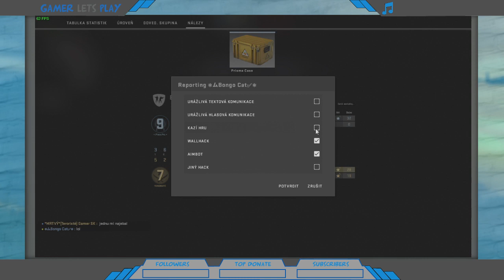LIVE | Livestream [14:50+]